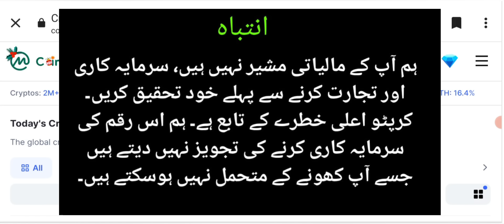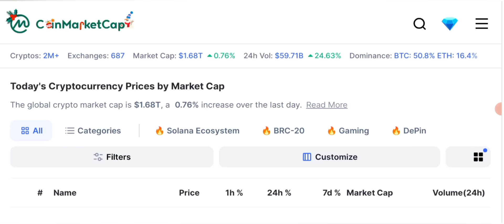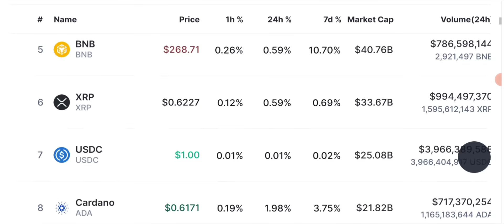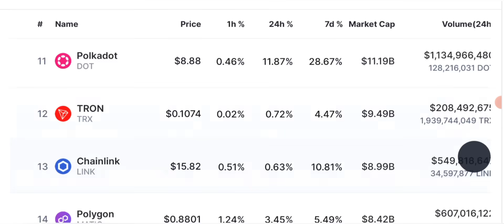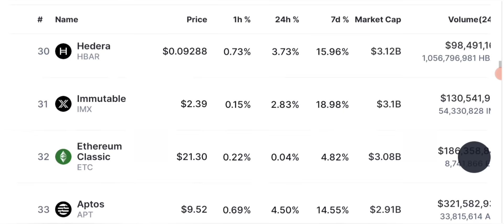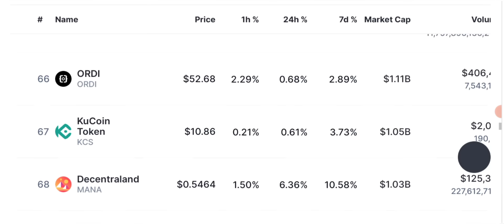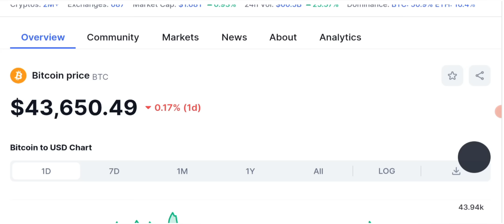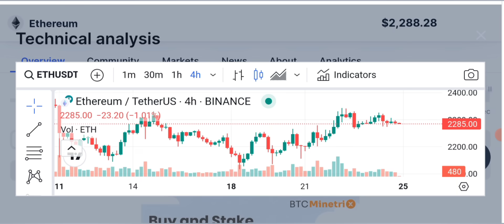History 😱 Latest Crypto Market News Updates Today 🗞️📊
History 😱 Latest Crypto Market News Updates Today 🗞️📊 Stay informed with the latest crypto news today. Discover the most recent updates, trends, and developments in the world of cryptocurrencies. Get insights into new blockchain technologies, market analysis, and expert opinions.

🔴 Table of contents:

00:00 : intro
01:53 : crypto market analysis
03:20 : crypto news today
06:45 : daily crypto market analysis
10:10 : Solana, btc & Eth update
16:00 : outro

🔴🔴🔴Popular Uploads 🔴🔴🔴

__________/SOCIAL LINKS\____________